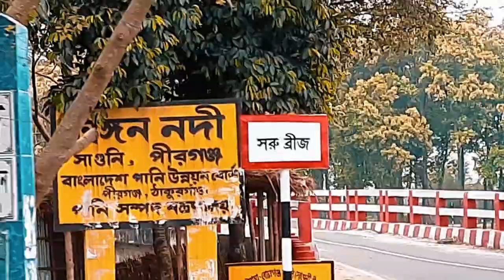টাঙ্গন নদী রাবার ড্যাম || সাগুনি শালবন || একটা ছেলে একটা মেয়েকে কোলে কেনো নিছে? 🤔🤔